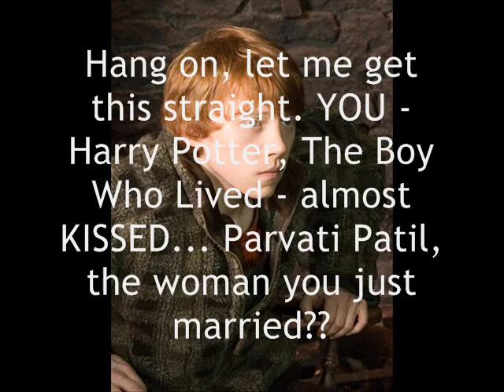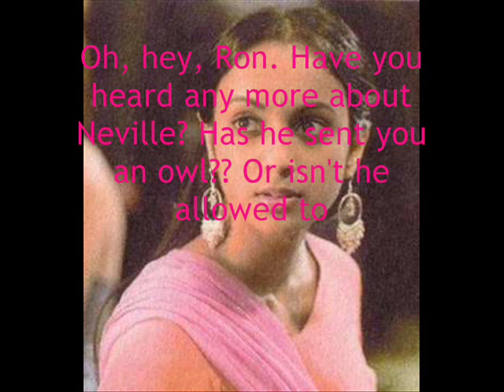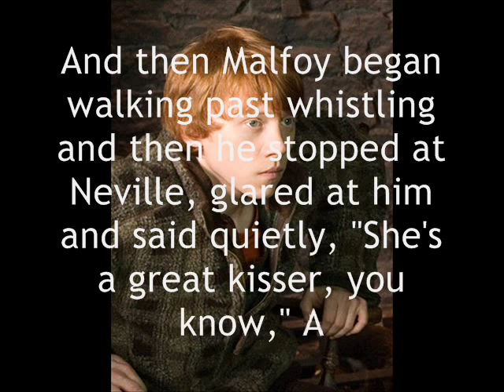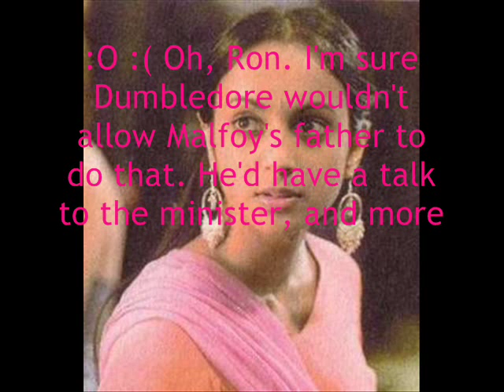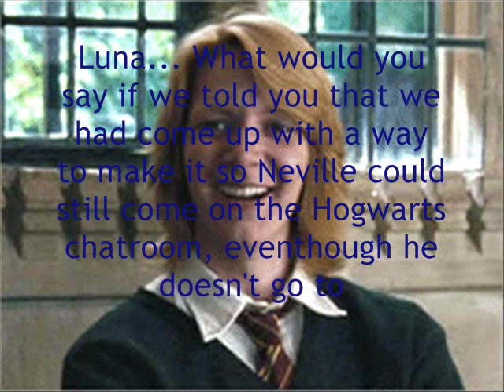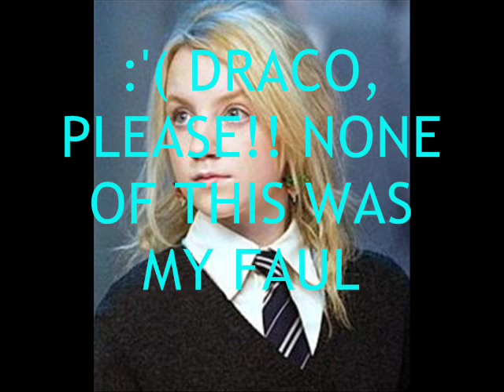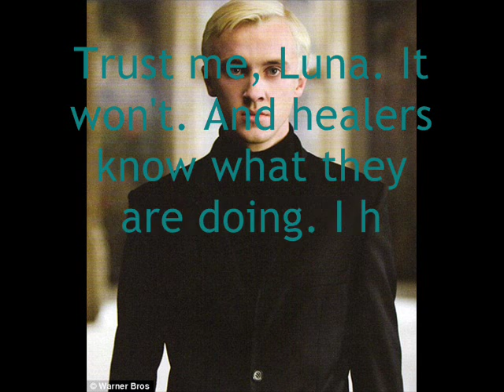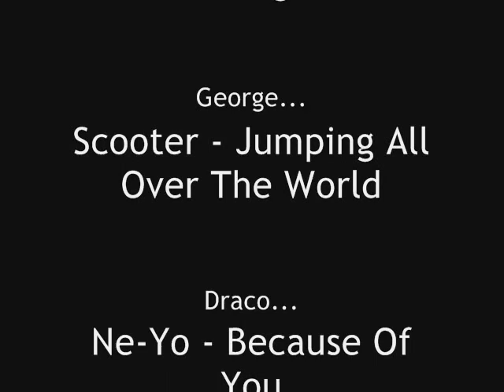xoxDD's BRAND NEW Harry Potter Chatroom - Part Fourteen -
**READ FIRST** This is a ox-dancindarlin-xo movie.

Sorry this was late up, I just wanted to know what you all thought of my last one, so I was waiting for that one extra comment. But unfortunately, I never got it. :( But I hope you enjoy this one!

5 comments for the next one, please! x

Thanks to everyone who is still watching! I really love you guys! xxxx

DD xox

NO COPYRIGHT INFRIDGEMENT INTENDED!! AUDIO AND CHARACTERS DO NOT BELONG TO ME!! THEY BELONG TO WMG AND JK ROWLING!! PLEASE DO NOT DELETE OR BLOCK MY MOVIE!!